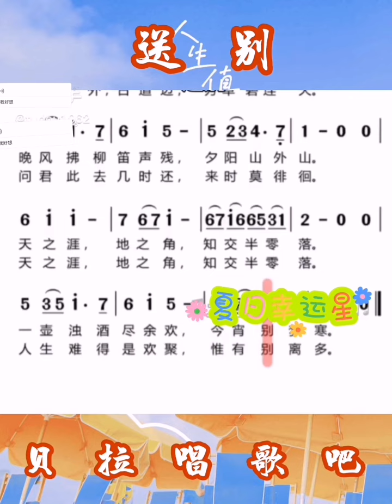2，送别，女声领唱简谱，@华语歌曲频道-d2j